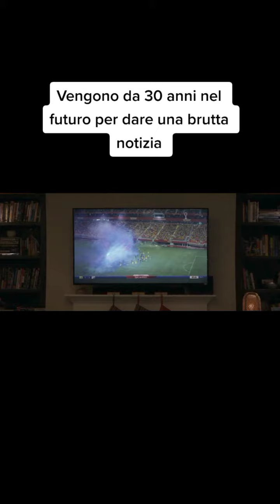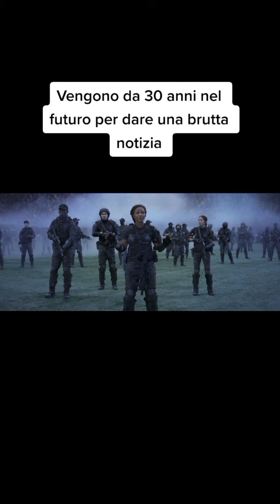Vengono da 30 anni nel futuro per dare una notizia